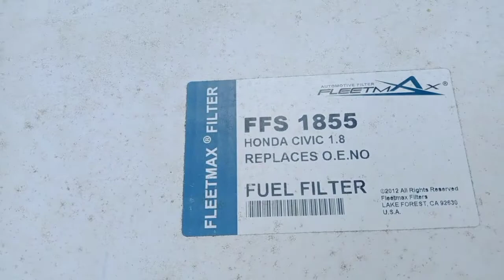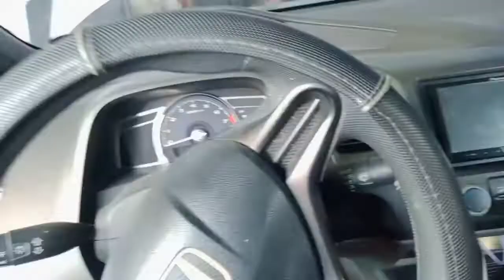HONDA CIVIC 1.8 FD REPLACING NEW FUEL FILTER